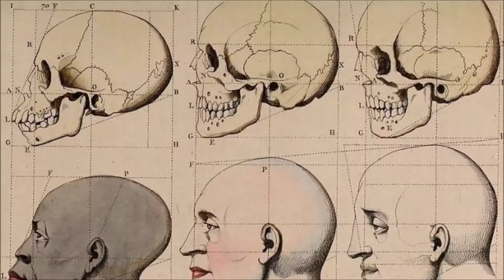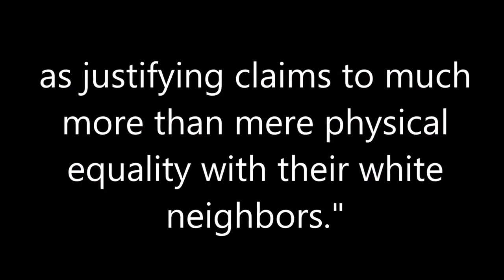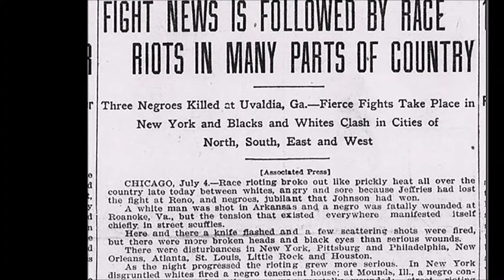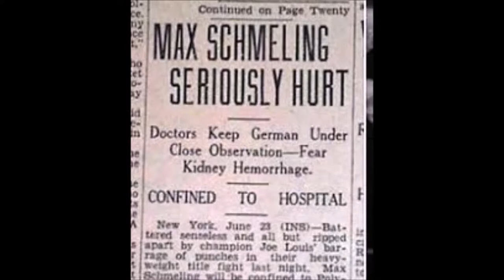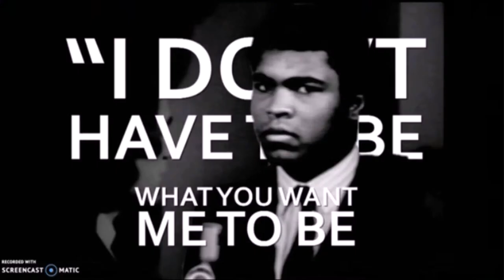Tiny Tiger Lecture Series Episode 2: Rhetorical Boxing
This collection of short lectures is designed to quickly communicate some of the most key points of the research conducted at Rhetorical Roundhouse and share those ideas with a broader audience. Today's episode is all about American boxing and how key martial artists in the history of this sport have crafted rhetorical arguments through their performance.

And for more information or a full transcript of the video, visit the Rhetorical Roundhouse blog here: